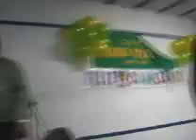Cena Aniversario del Club Oro Verde